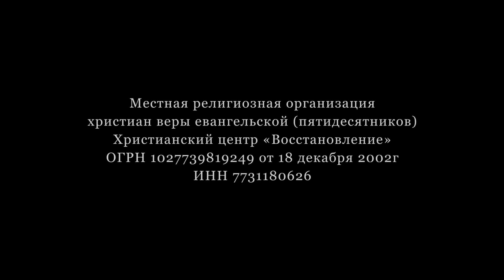Прославление 24 февраля 2019г. ХЦВ.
Прославление 24 февраля 2019г.